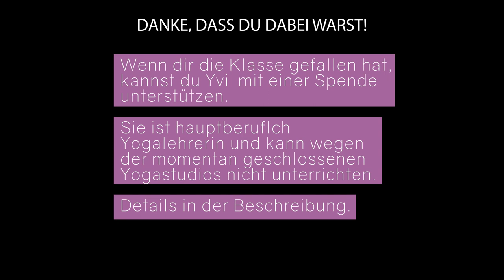MALA Session 02 Wolkenlos Flow mit Yvi